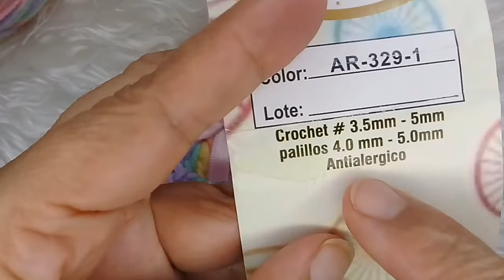Eres muy curioso?Sabes qué es?Tejidos en una sola pieza de principio a fin.Muy fácil de tejer❤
Mis amores bendiciones y bienvenidos!! Este detalle hermoso para ustedes, hermoso llavero en forma de pajarito!!

Gracias por el apoyo a todos 🤗

Cuando sientan que ya no pueden y que no hay motivos, recuerda que fuiste creado para un propósito en Dios ❤
Ánimo!!